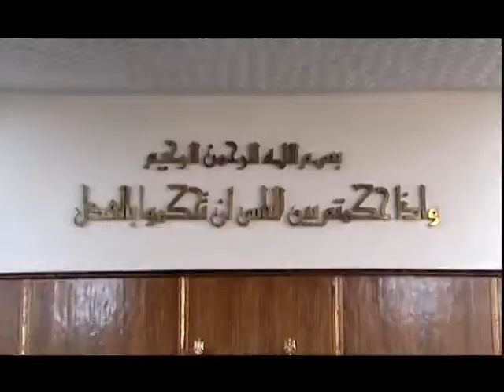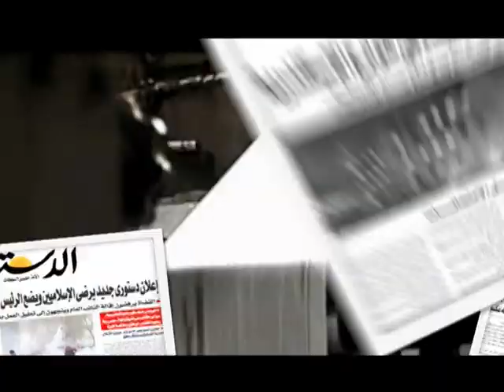PROMOOOO MASR ELYOUM 10-2013